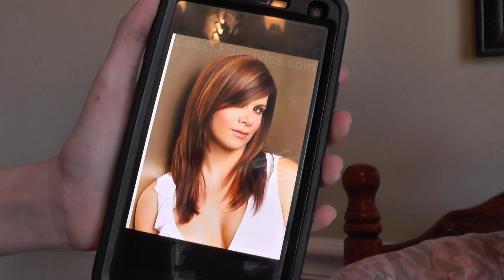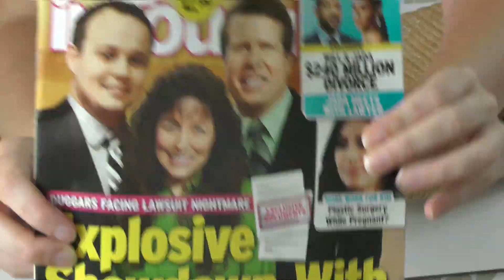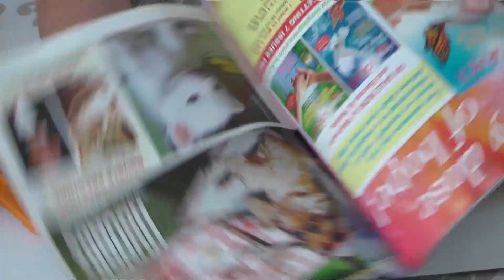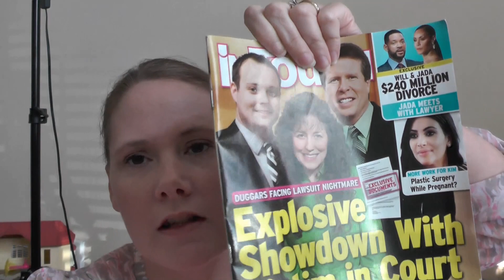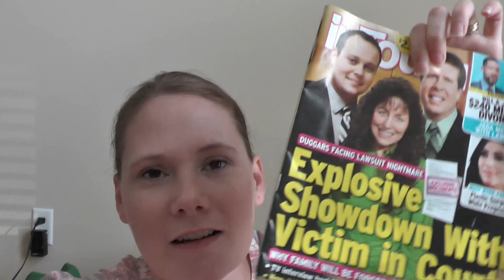DITL: Moving again? (secret sister unboxing too!)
Today: Meghan gets a hair cut then decides that it was NOT what she wanted ;)
Mommy decides to move the craft room back upstairs so Daddy has to take beds apart and reassemble beds DOWNSTAIRS!
Daddy moves Kennedy's big doll house into the living room.
Mommy opens up some goodies from her Secret Sister!

Another Sunday in the books :)

Currently we are vlogging OUR ENTIRE SUMMER BREAK! (With hauls and tutorials throughout the week) We will be back to a "normal" schedule MID August. ENJOY YOUR SUMMER!

When we return to "normal"

Mon-Wed-Fri (Day in the life vlogs)
Tues-Toy Time
Wed- What's in the box Wed *HAULS*
Thurs- NEW DIY/TUTORIALS
Saturday-Kennedy Clips

Periscope: mommycraftsalot